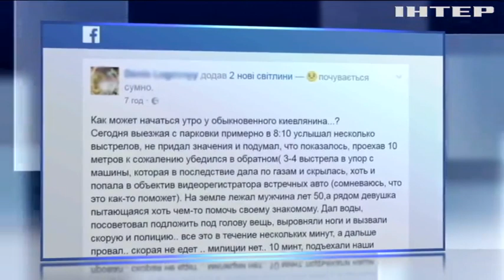Убийство в Киеве: Виктора Панкова могли устранить конкуренты